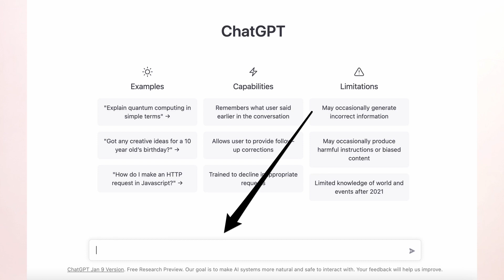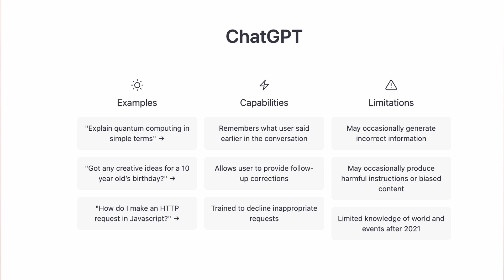ChatGPT Explained in Tamil! What It Can And Cannot Be Used For? Will ChatGPT Replace Google? Jobs?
ChatGPT is creating a lot of buzz these days. Even though many are excited about using it for a variety of things, many are equally worried about their jobs and businesses.

People worry whether ChatGPT will replace their programmer job, or content writer job, or a code creator job!

Some question whether ChatGPT (or artificial intelligence, in general) will take over or replace humans in the future.

Well, in today's video I share my opinion about these questions, and also explain what ChatGPT is and how it works!

Watch the video fully to know about all the points discussed and share your opinion in the comments below!